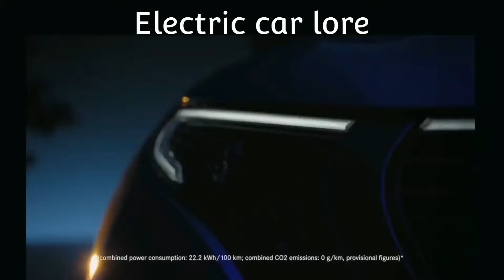Electric car lore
idk here is a random meme